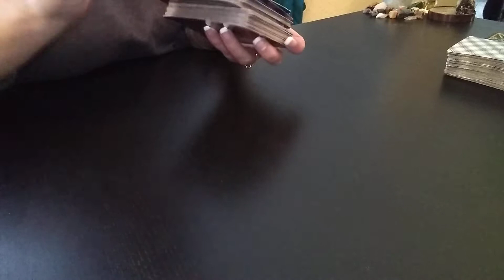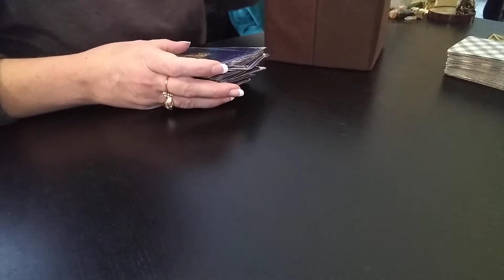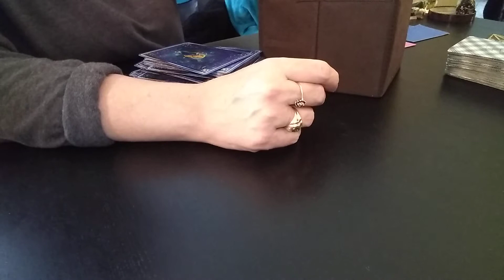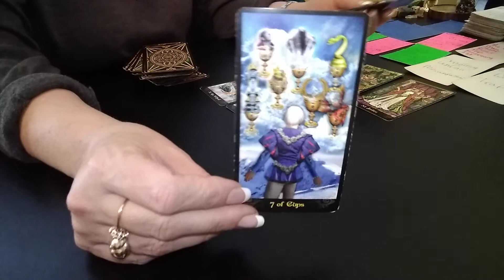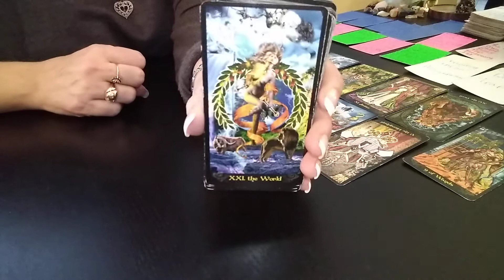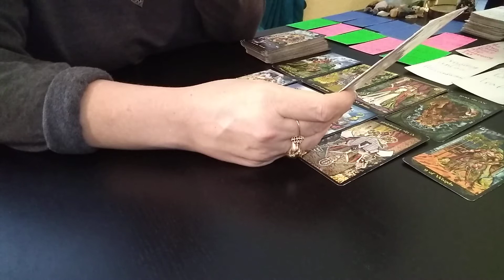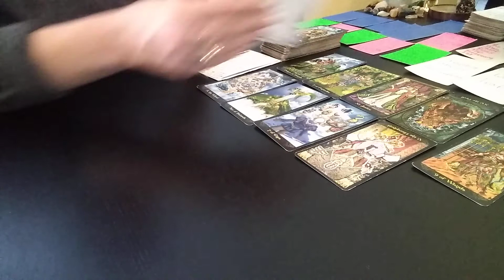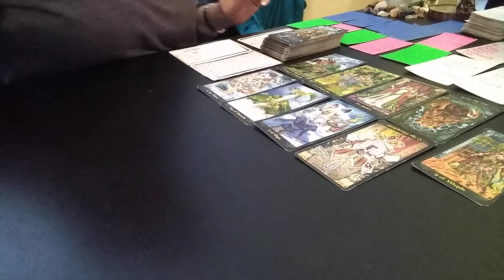GO STRAIGHT TO HELL YOU FAKE PREACHER BASTARD & YOU NASTY DOG BITCHES- Tarot Reading